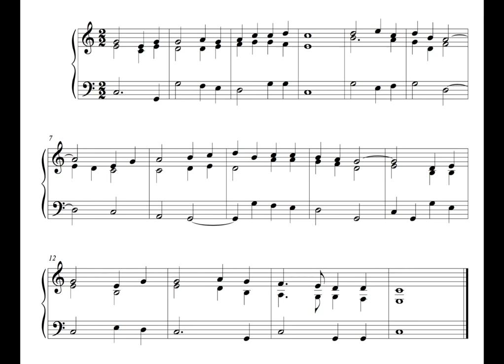Hymn - 26 October 16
This is the seventy-fifth, written on Wednesday the 26th of October 2016.